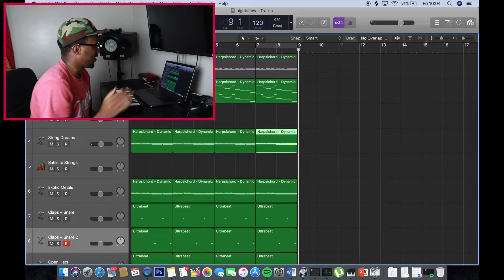This Beat Should Have Been On Astroworld?!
Making an Astroworld inspired beat.

(All Music / Instrumentals Produced By Me AndreOther)